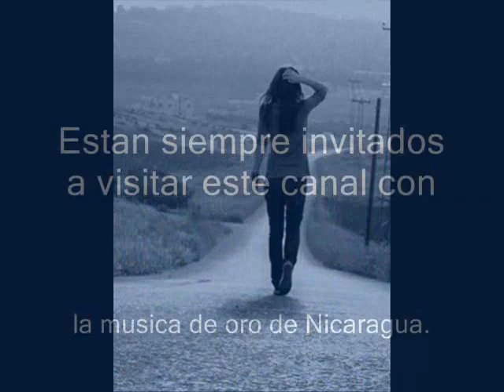1969 el gran grupo calypso musica de Nicaragua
Este es nuestro canal de respaldo, aqui estara nuestro contenido musical, gracias por seguirnos.